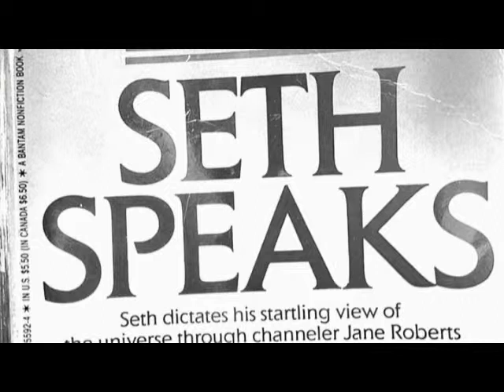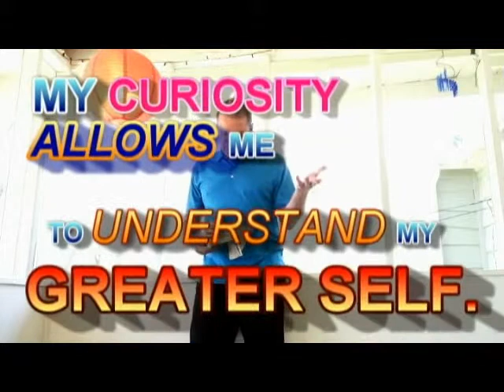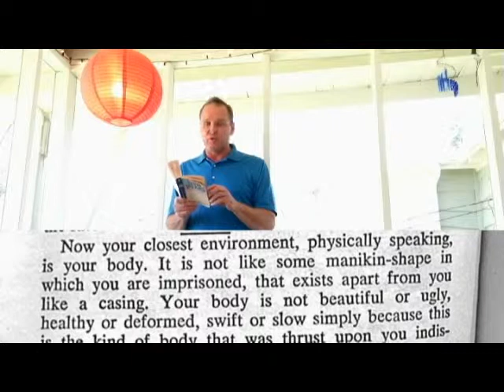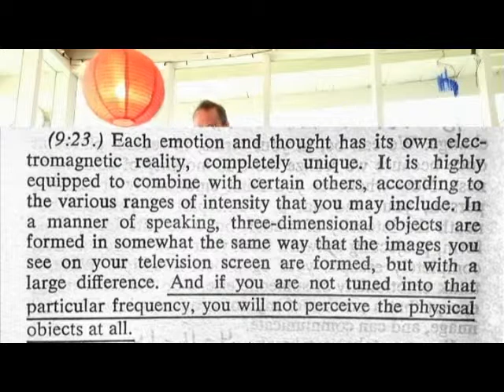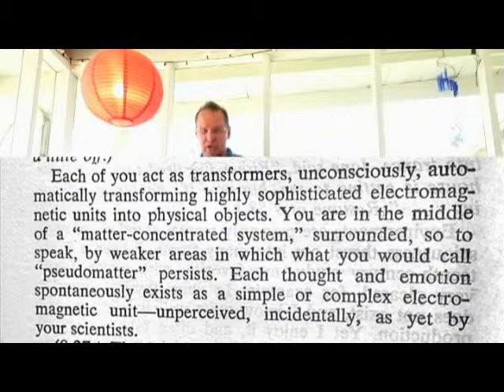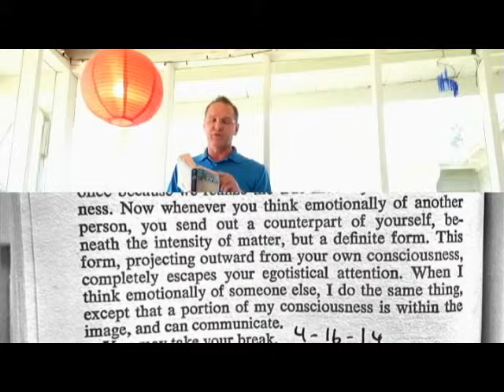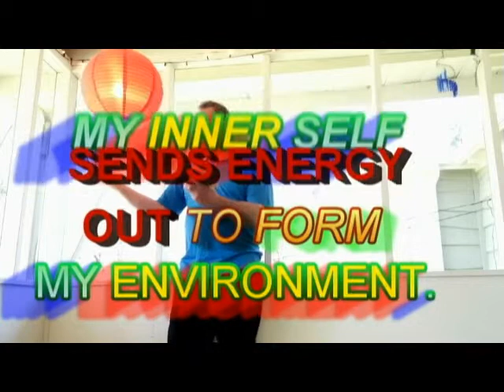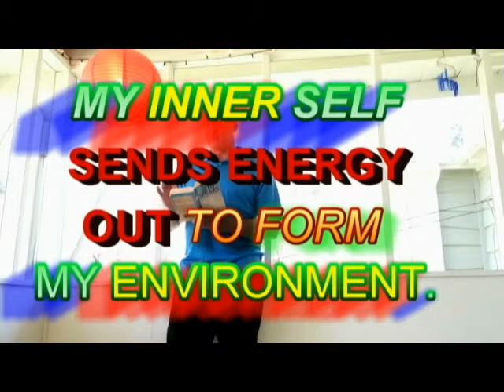SETH SPEAKS by Jane Roberts CHAPTER THREE talk 4 16 2014 MY INNER SELF SENDS ENERGY OUT TO FORM M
SETH SPEAKS by Jane Roberts  CHAPTER THREE  talk 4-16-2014  MY INNER SELF SENDS ENERGY OUT TO FORM MY ENVIRONMENT.